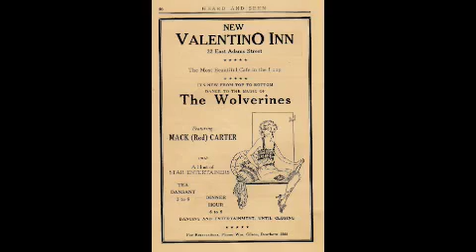Bernie Cummins My Blackbirds Are Bluebirds Now